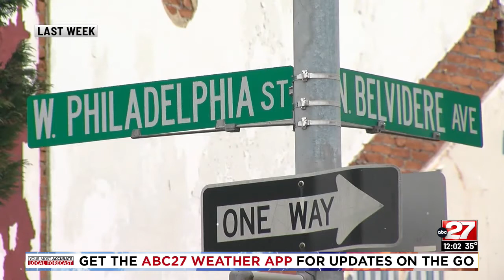Police investigate deadly shooting in York